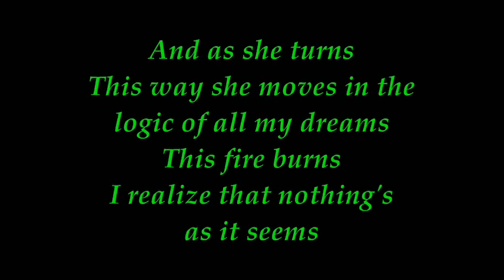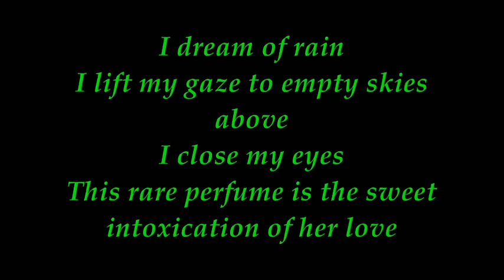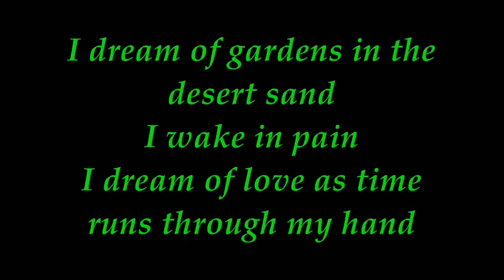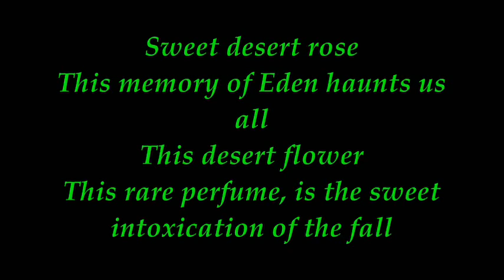sting - desert rose with lyrics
made for education purposes - learning english language

[Cheb Mami Introduction (Algerian Arabic):]
Ya lili ah ya leel
[English:]
Oh night oh night

Hadaee mada tawila
Wa ana nahos ana wahala ghzalti
[English:]
It has been a long time
And I am looking for myself and my loved one

I dream of rain
I dream of gardens in the desert sand
I wake in vain
I dream of love as time runs through my hand

I dream of fire
Those dreams are tied to a horse that will never tire
And in the flames
Her shadows play in the shape of a man's desire

This desert rose
Each of her veils, a secret promise
This desert flower
No sweet perfume ever tortured me more than this

And as she turns
This way she moves in the logic of all my dreams
This fire burns
I realize that nothing's as it seems

I lift my gaze to empty skies above
This rare perfume is the sweet intoxication of her love

[Cheb Mami (Algerian Arabic):]
Aman aman aman
Omry feek antia
Ma ghair antia
Ma ghair antia
[English:]
Aman aman aman
My life is for you
And no one other than you

Sweet desert rose
This memory of Eden haunts us all
This desert flower
This rare perfume, is the sweet intoxication of the fall

amazon uk or
amazon usa

I created instrumental music on PC,which I put in a music album –
3styller : Instrumental  11 tracks , 32:28 min … ( Easy Listening style )
Available for preview and download at :
iTunes,Amazon,SoundCloud,Facebook,SongCast,Spotify …

Please read: the use of any copyrighted material is used under the guidelines of "fair use" in title 17 & 107 of the united states code. such material remains the copyright of the original holder and is used here for the purposes of education, comparison & criticism only. no infringement of copyright is intended. no copyright intended!